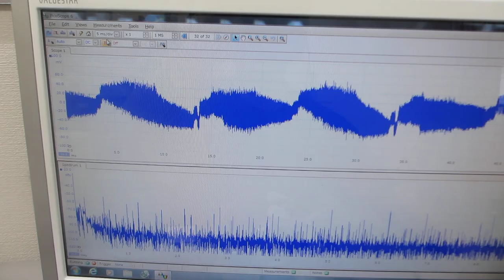表面残留応力の緩和処理技術ーーメガヘルツの超音波による表面処理ーー（超音波システム研究所）